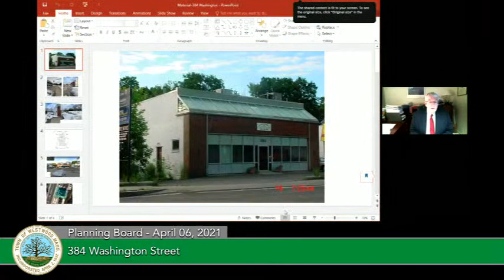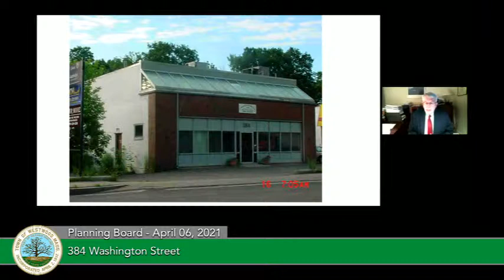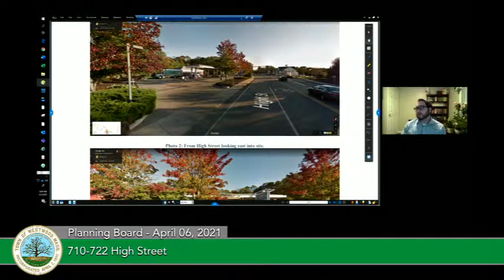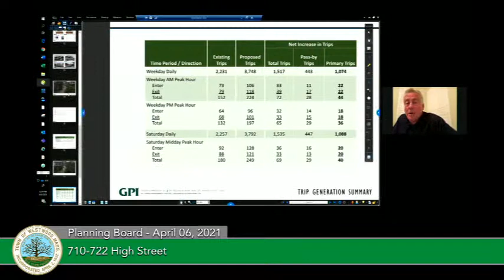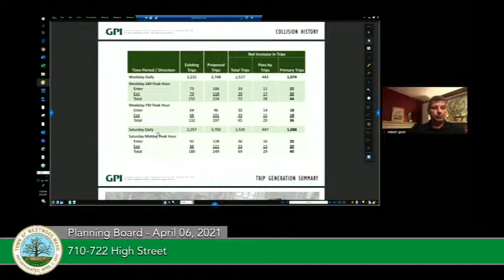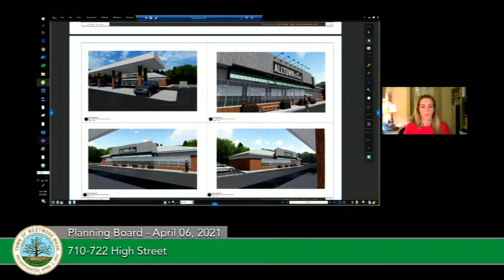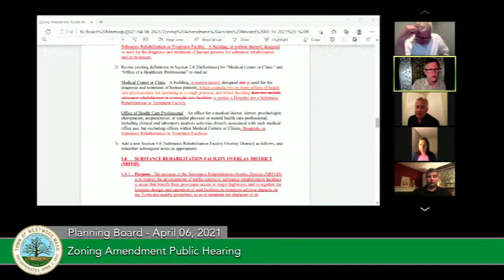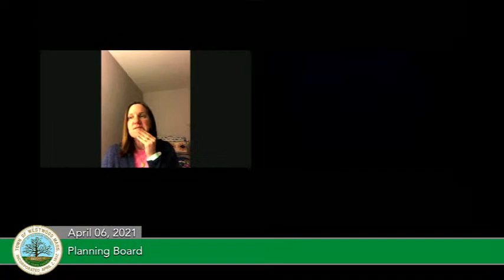Planning Board - 04/06/21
This is the April 06, 2021 meeting of the Planning Board.

1.) 384 Washington St. - EIDR*/Special Permit Public Hearing (4:37) - Applicant seeking parking relief to sell granite monuments at existing vacant building. Relief of 7 parking spaces.

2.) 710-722 High St. – EIDR* Public Hearing. (1:05:00) – Global Montello Group proposes to redevelop and merge the two services stations at 710 & 722 High Street. Applicant proposes demolishing the existing gas station at 722 High St.; an addition on south side of the convenience store at 710 High St.; expansion of the canopy for additional fuel pump; construct 24 parking spaces; and associated site improvements.

3.) 480 Summer St. (2:40:45) Re-issue special permit with updated lot numbers to match land court lot assignments for recording at Registry of Deeds.

4.) Zoning Amendment Public Hearing (2:45:22) (cont. from 3/1, 3/8, 3/16, 3/29). Prepare for Annual Town Meeting. Planning Board report on zoning articles. Click for Full Text of Articles and visit “Current Applications Link for Planning Board” for more information.

Article 1:      Zoning Amendment Relative to Temporary Structures and Uses
Article 2:      Zoning Amendment Relative to Fire Arms/Explosives Sales and Services
Article 3:      Zoning Amendments Related to Medical Uses  - Medical Centers or Clinics and Office of Health Care Professional
Article 4:      Zoning Amendments Related to Medical Uses  - Prohibiting Hospitals
Article 5:      Zoning Amendments Related to Medical Uses – Creating a Substance Rehabilitation Overlay  District
Article 6:      Housekeeping Article

Other Business: Review of Meeting Minutes: 3/1, 3/16 (3:04:50)